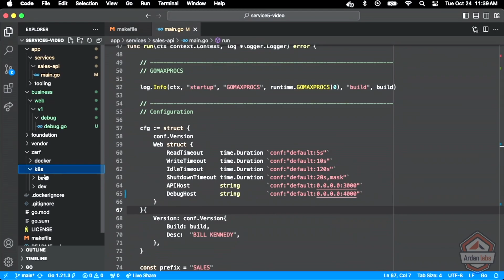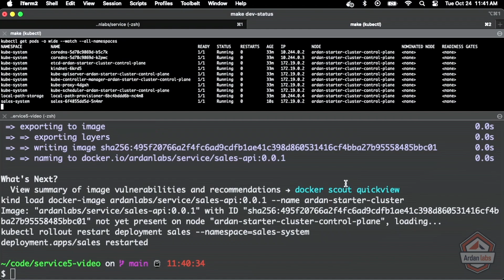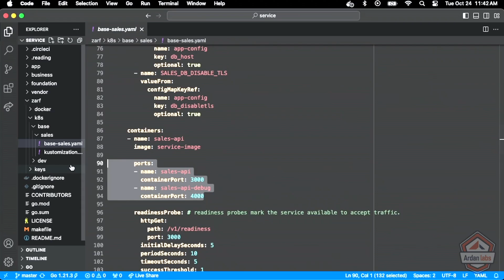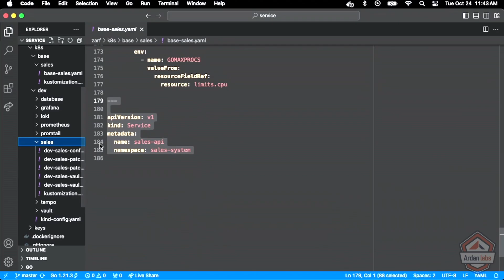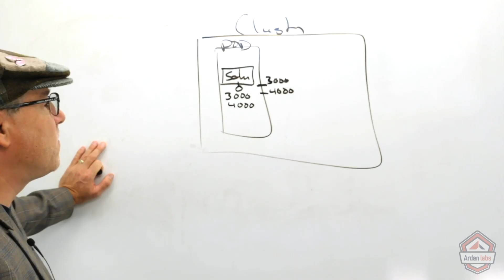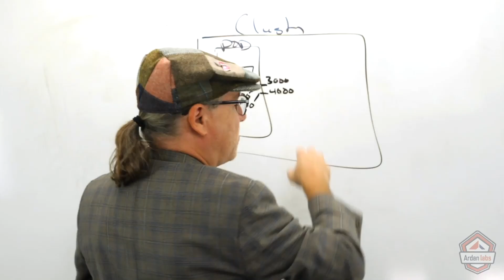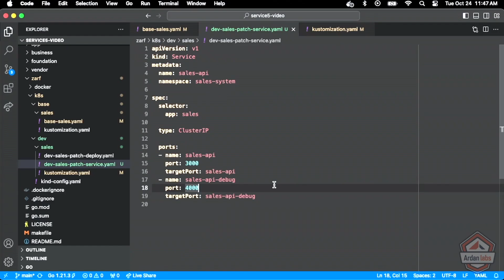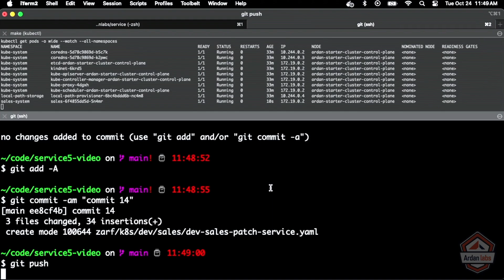Mastering Kubernetes: Networking Essentials and Service Configurations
Welcome to Episode 4 of our Ultimate Software Design series! In this episode, we delve into the intricate world of Kubernetes networking, focusing on configuring endpoints within our cluster.

Despite initial port configurations, accessing endpoints from our local machine remains a challenge. To address this, we venture into defining service configurations for both internal and external networking. As we push these changes, we encounter unexpected successes and anomalies, raising questions about the underlying magic of the Kubernetes ecosystem. Through YAML manipulation and patching, we gradually establish networking conventions, paving the way for seamless communication within the cluster. Join us as we navigate the intricacies of Kubernetes networking and unravel its mysteries.

Whether you're a seasoned Kubernetes user or just beginning to navigate its complexities, this segment equips you with the knowledge and skills needed to master endpoint configuration for successful deployment in Kubernetes environments.

Things you will learn in this video:
- The significance of defining service configurations for facilitating communication within a Kubernetes environment.

- Fundamentals of Kubernetes networking, including service definitions and DNS naming conventions.

- Deployment best practices for deploying software within Kubernetes, ensuring efficient operation and connectivity of applications and services.

The clips from this series are from our Ultimate Software Design with Kubernetes course by Bill Kennedy, which is included in our Ultimate Go Bundle Subscription. Interested in taking the full course?

Have you encountered challenges in setting up service configurations for communication within a Kubernetes environment? If so, what were they, and how did you address them?

Share your experiences and solutions in the comments below!